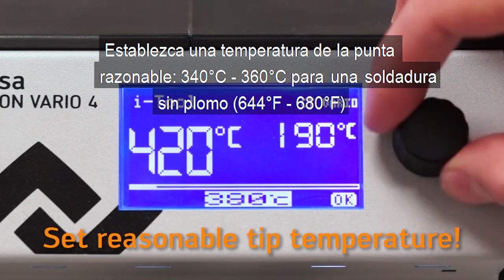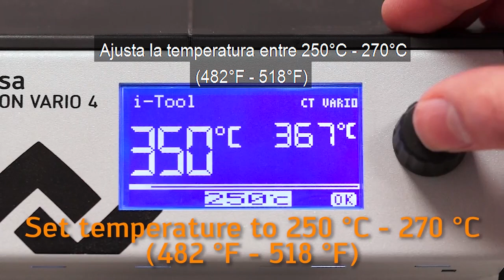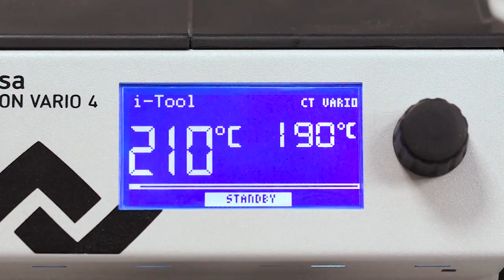Ersa Explica # 1: Cuidado de la punta del cautín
¡Aprende cómo puedes cuidar la punta de tu cautín para darle mayor vida útil!

Visita - Representantes oficiales de Ersa para Sudamérica.